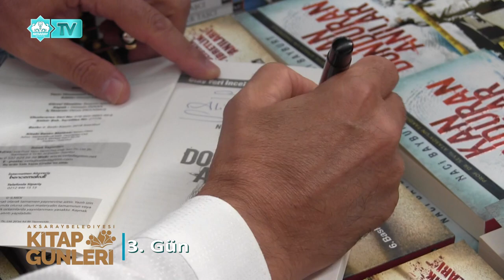Aksaray Belediyesi Kitap Günleri - 3. Gün